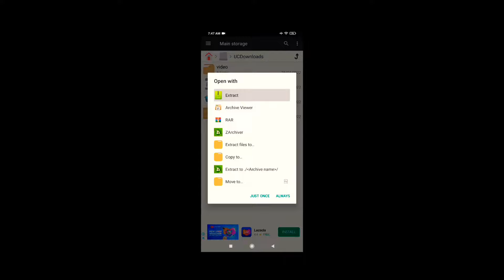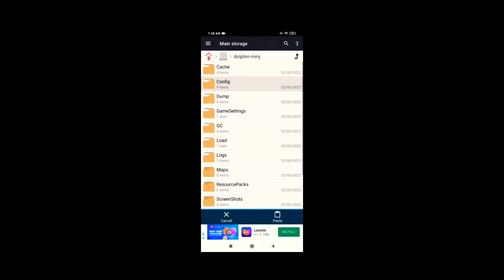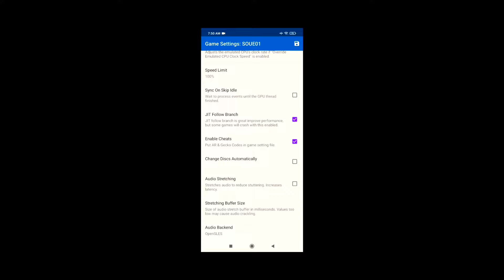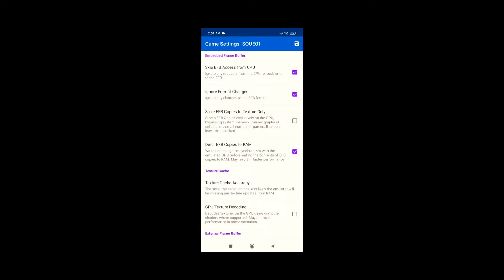Legend of zelda Skyward sword(Wii Game)Classic controll tutorial & best set setting 30fps 99%smooth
Legend of Zelda skyward sword
Wii game